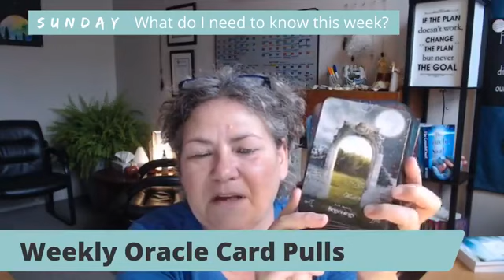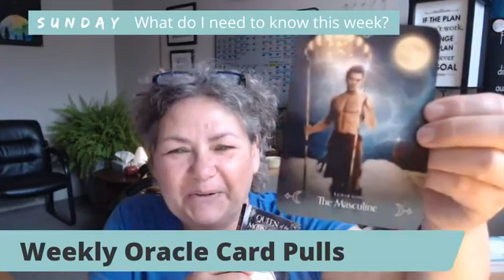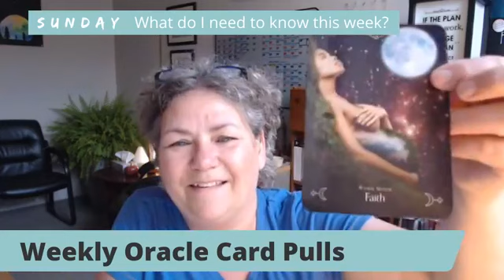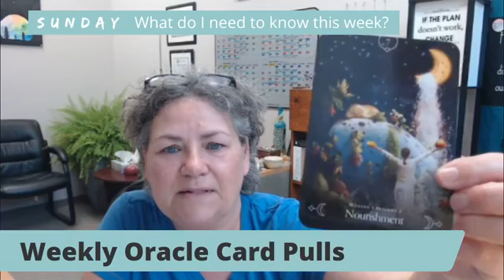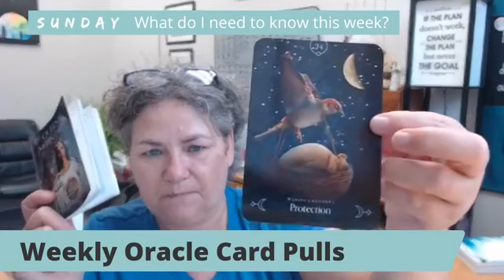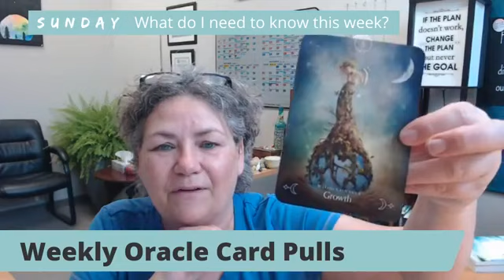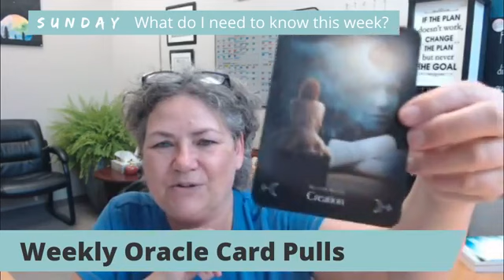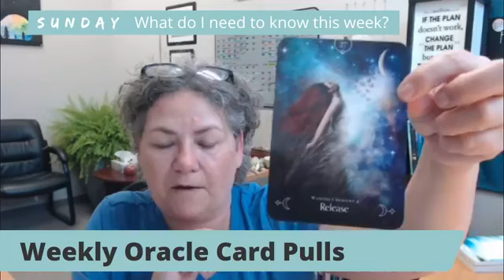Weekly Oracle Card Messages